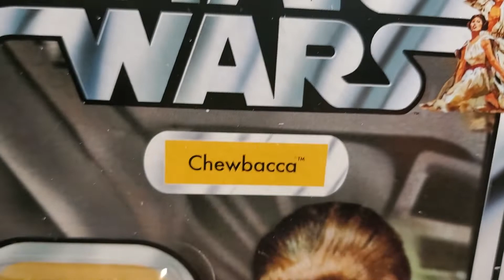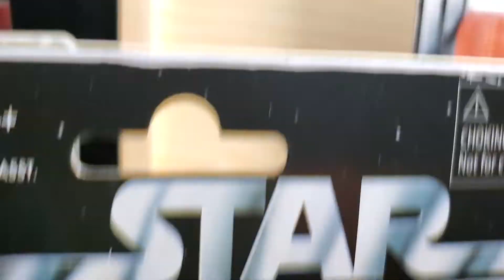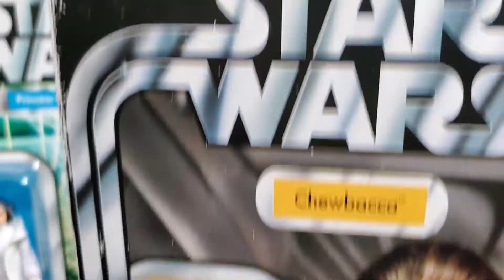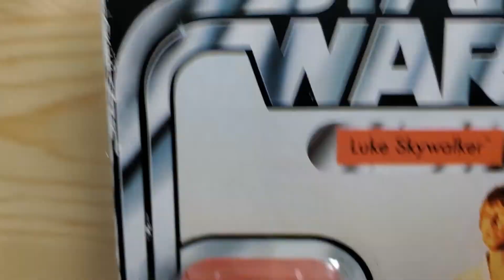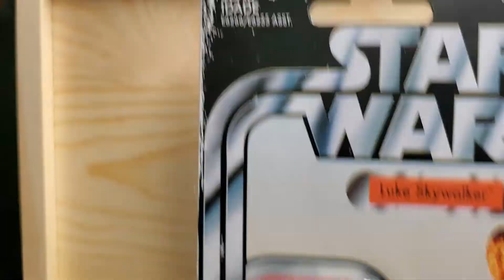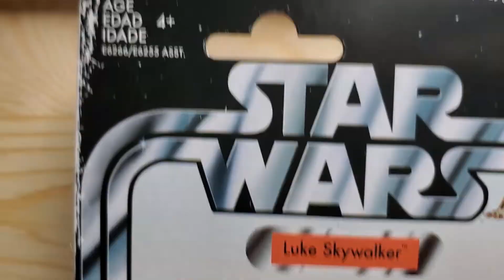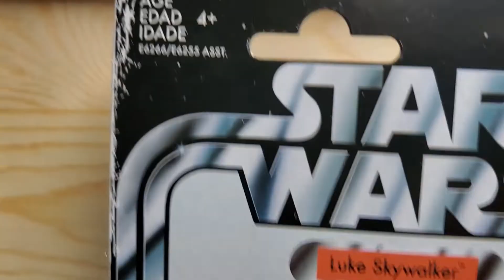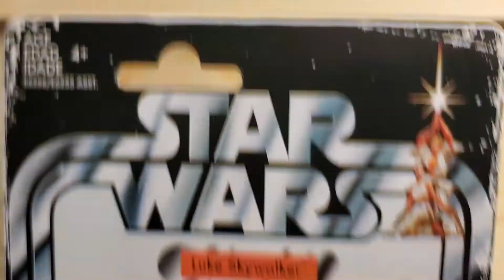MIB'S : TARGET & WALMART EXCLUSIVE HEADACHE !!!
WELCOME TO THE MIB MASTER TOY MUSEUM !!! TODAY, FOR YOUR VIEWING PLEASURE, MIB EXAMINES AND EXPLORES, THE HIGH STAKES WORLD OF THE EXCLUSIVE ACTION FIGURE ! THE TARGET AND WALMART TOY EXCLUSIVES ,HAS BECOME A FRUSTRATING AND DIFFICULT, QUEST FOR TOY COLLECTORS !!! HOW CAN WE SOLVE THIS PROBLEM OF NOT FINDING EXCLUSIVE TOYS, AT THESE STORE LOCATIONS ? WHAT CAN WE DO ? WHO DO WE TALK TO ? THESE QUESTIONS AND MUCH, MUCH MORE, WILL BE DISCUSSED IN TODAY'S VIDEO ! JOIN THE CONVERSATION !!!